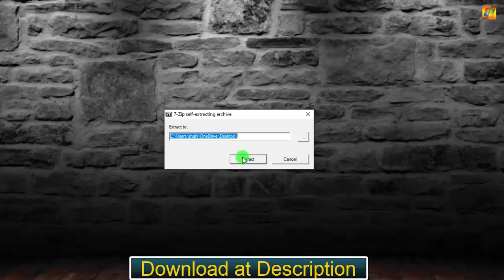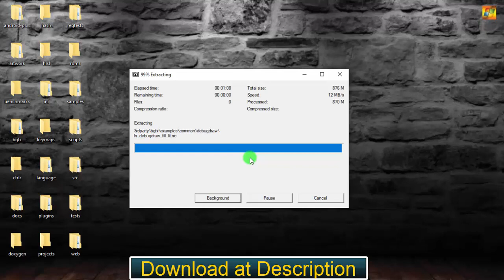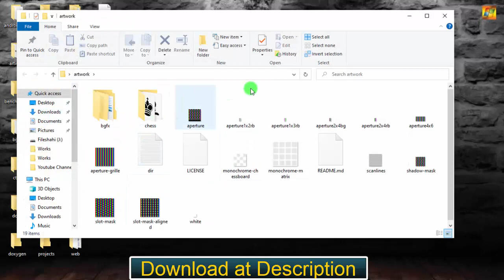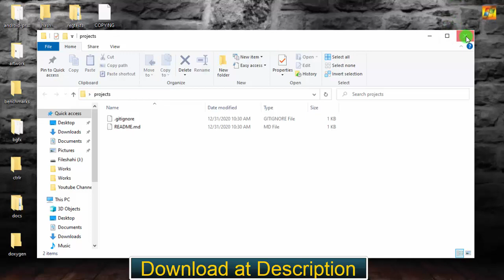MAME 0.228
Updated on December, 31st 2020